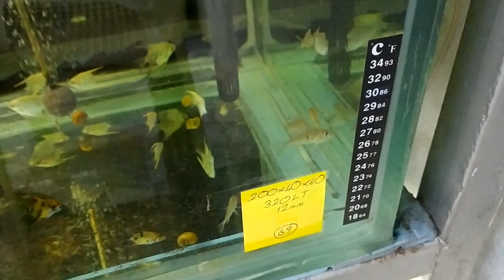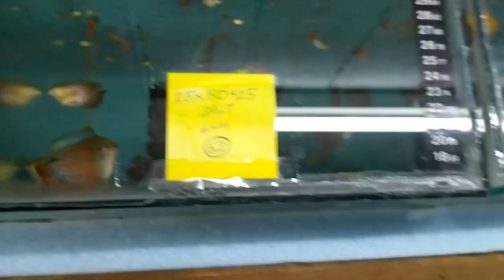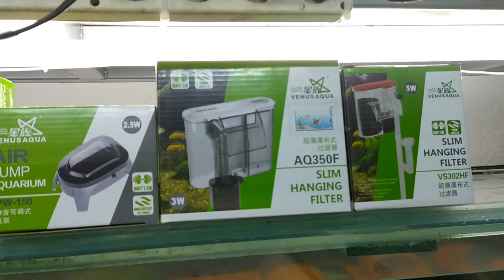Akvaryum Vlog #351 (Yeni 24 Tür ve Malzemeler)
Mavi Plati
Hi-Fin Plati
Black Ay Moli
Ay Kuyruk Kılıç
Mercan Balon Plati
Geophagus Surinamensiz (Toprak Yiyen)
Sae
Ramirezi
Galaxy Rasbora
Cae (Chinese Algae Eater)
Otocinclus Affanis
Dwarf Guromi Kolisa
Rasbora
Kelebek Vatoz (Borneo)
Colisa laila
Neon Dwarf Rainbow
Kardinal Neon
Helena (katil) Salyangoz
Damızlık Kılıç
Congo Tetra
Brichardi
Karışık Renkli Ryukin Japon
Otocinclus Affanis
Apistogramma Panduro (Pandurini)
Venüsaaqua VS410F İç Filtre 500 LT
Venüsaaqua VS420F İç Filtre 500 LT
Smart 100 W
Atlantik ATL-400 Bio Filtre
Atlantik ATL-150 Bio Filtre
Venüsaaqua AQ350 Şelale Filtre 350
Venüsaaqua VS302HF Şelale Filtre
Sera Holiday Tatil Yemi 2 Tablet
Kepçe 5''
Venüsaaqua AP118 Tek Çıkış Hava Motoru
Venüsaaqua APW150 Tek Çıkış Hava Motoru Sessiz